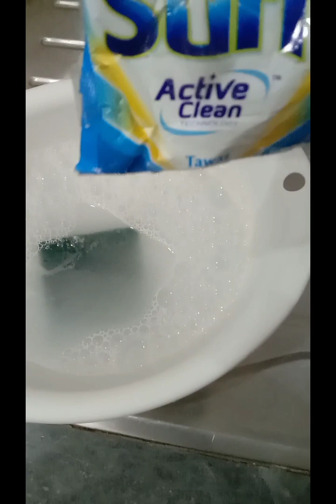How to clean sofa at home| Adel's Daily Vlog